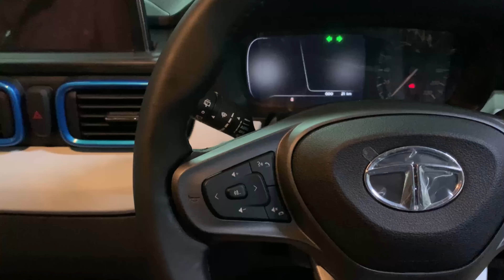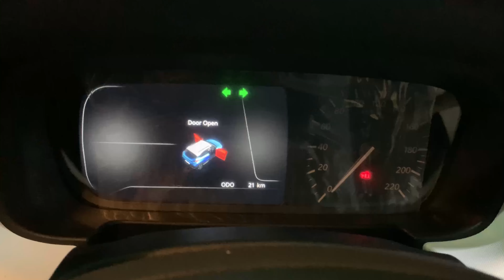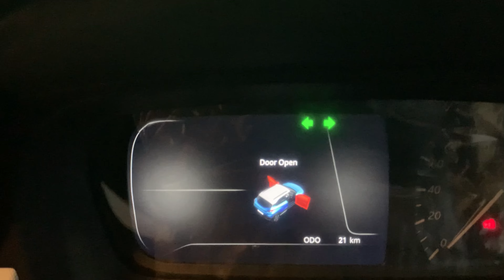Tata Punch Launch event @Tata Motors Hospet